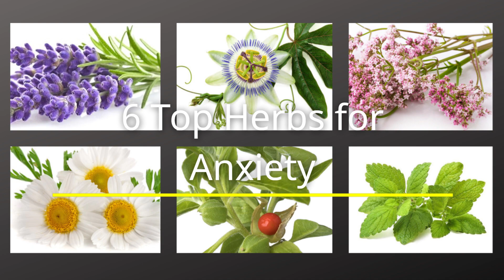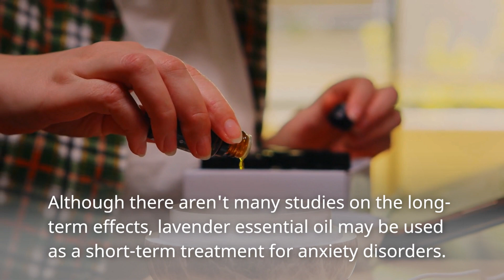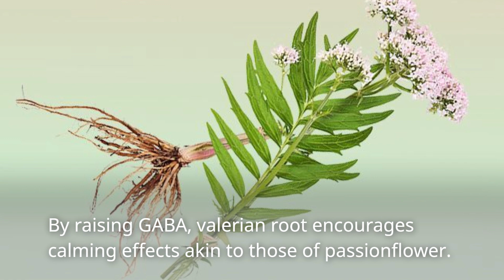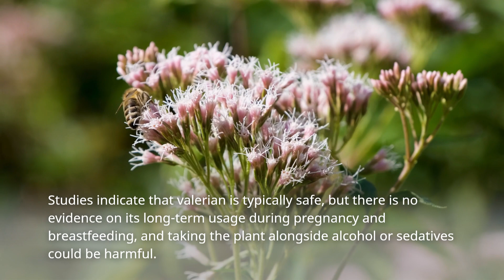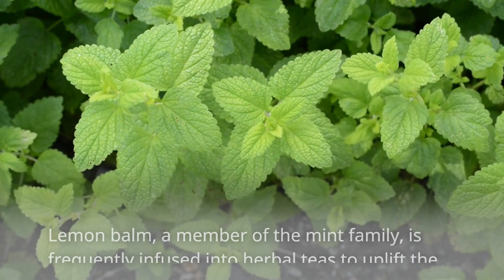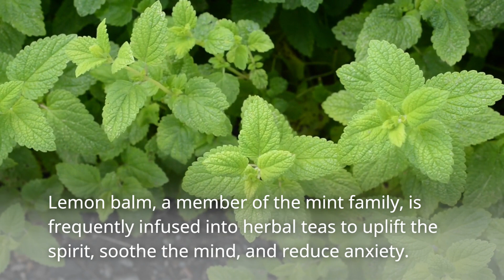6 Top Herbs for Anxiety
6 Top Herbs for Anxiety

According to certain research, some herbs can help with anxiety symptoms and are also less harmful than drug therapy in terms of side effects and withdrawal symptoms.

Here are six well-known herbs have been demonstrated to have calming effects.